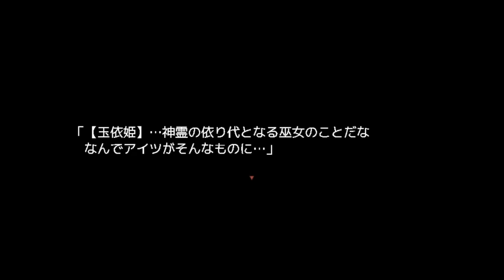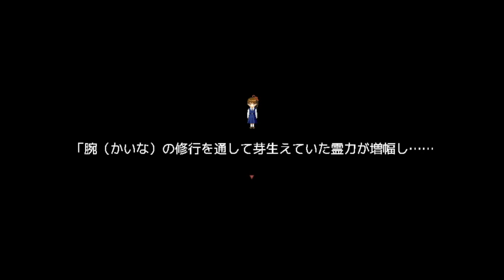#2【誰そ彼の腕続編】隠り世の学舎 ホラーゲーム実況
神に見初められた少女は、隠り世の校舎から脱出できるのか

護法童子のナキと神霊スポットを駆け回った７日間から４年。

高校３年生になったカノは自らの進路選択に頭を悩ませていた。

ある日学校の中庭で見慣れない祠を見つけ、手を合わせたことで

カノは隠り世の主に捕らわれてしまう…！